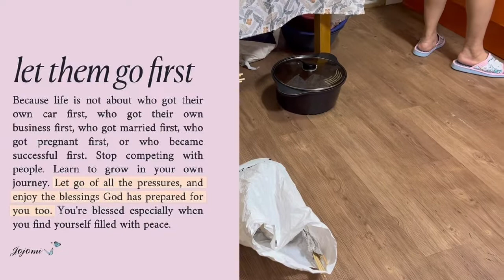CONTINUES SA BIRTHDAY NI ATE.| MGA SHARON KO SA MGA HANDA NYA.